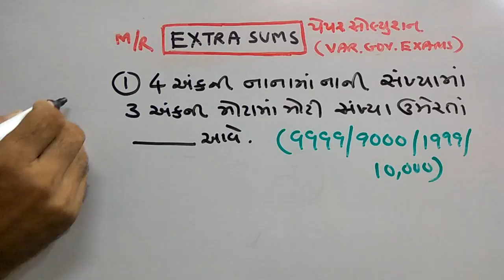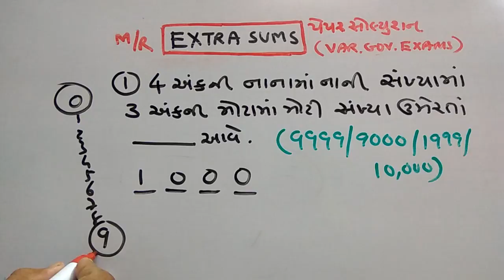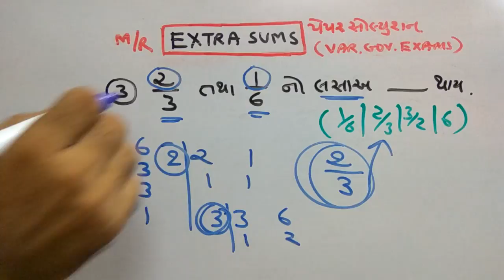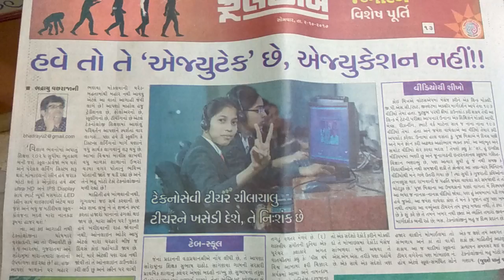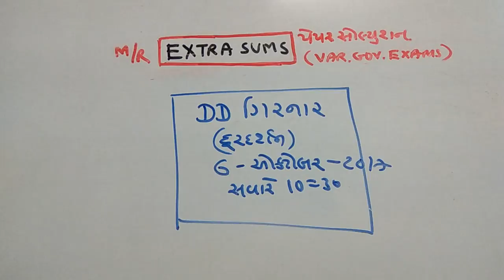બેલિફ |STAFF SELECTION |PAPER SOLUTION | GPSC SPECIAL | PART-144 | MATHS/REASONING | SMART WORKl